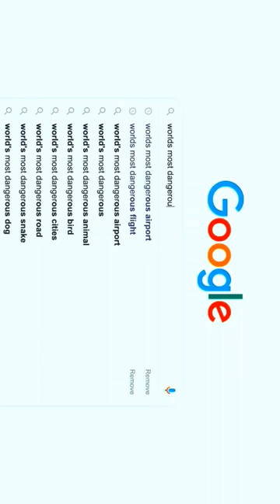World's Most Dangerous Airport Lukla 🏔️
nepal
today news
news
latest news
breaking news
top news
nepali news
nepal news
nepal samachar
current events
nepaltimes
pradesh news
trending news
nepal vlog
nepal political news
daily news
journalism
nepal politics
local news
foreign political news
international news
national news
desh bidesh news
recent nepal news
political news
world news
investigative journalism
nepal times
nepal tour
nepal travel
befrs
himalaya
sonny side
nepali
befrs team
best ever food review show
dave philip
street food
dave phillip
katmandu
kathmandu tour
kathmandu travel
dale phillips
kathmandu vlog
dale philips
dave philips
dale vlogger
dave phillips
dale phillip
kathmandu
asia
nepal travel vlog
nepali food
asian country
pokhara things to do
india
asian food
news today
weird food in nepal
exotic food
culture food
food in nepal
everest peak
himalayan country
joe rogan
mad honey
india nepal relations
travel vlog 2023
pokhara tourism
nepali culture
what do to nepal
pokhara tour
pokhara vlog
pokara
nepal vlog 2023
foreigner in nepal
daily cricket analysis
nepali news live today 2079
new nepali news today 2023
samachar nepali new
ww3 in a nutshell
ww3 in a nutshell part 1
ww3 in a nutshell part 2
ww3 in a nutshell part 3
shorts
zombie virus video
ankara messi
how to make ww3 in a nutshell
how to edit nutshell map
akhand bharat
countries in a nutshell part 1
indira joshi
bhutan vs nepal
new news nepal today 2023
samachar nepali live
samachar nepal ko aajako
nepal ko samachar
aaj ka mukhya samachar taja
news live
live news
vlog
news in hindi
hindi news
bbc hindi
momo
honey hunter
gurung people
everest
indian cuisine
indian food
village life of rural nepal
rural life in nepal
rural nepal and natural lifestyle
rural nepal quest
life in nepali village
natural life of rural nepal
himalayan life of nepal
life in rural nepal
natural rural nepal
pastoral life of nepal
real rural nepal
nepali village kitchen
rural nepal & natural cooking
natural village cooking nepal
hindireview
working house work
village life of nepal
dhanlaxmi family
dhanlaxmi family in the village
nepali village kitchen & cooking
sanjay gupta
sanjay silwal gupta
sanjay gupta podcast
becomingsanjay
becomingsanjay interview
on air with sanjay
on air podcast
on air
nepali podcast
podcast
podcast 2022
nepali podcasts
nepali sports
sports
top podcast 2022
top podcast 2022 nepali
nepali podcast 2022 best
sanjay podcast
ssg
np
balen
mr foodie nepal
my darling food
mr foodie on air
mr foodie sanjay
my darling food on air
my darling food sanjay
food vlogger nepal
food explorer nepal
where to eat in nepal
the voice of nepal kids season 2
the voice of nepal kids season 2 blind audition
post match analysis nepal vs scotland
sco vs nep
nep vs sco
daily cricket
nepal vs scotland match analysis
nepal vs scotland odi
scotland vs nepal
nepal vs scotland
nepal vs namibia match post match analysis
daily cricket videos
the voice of nepal kids season 2 digital audition
nep vs nam
post match analysis
nepal vs namibia match analysis
nepal vs namibia
top pubg live streamer
best pubg streaming
pubg mobile live stream
pubg mobile stream
pubg funny videos
4k gaming nepal
pubg stream
pubg live stream new map
pubg live youtube
pubg live stream now
countries in a nutshell
india in a nutshell
shorts
india and nepal united to destroy|| countries in a nutshell
romantic show
nepali romantic show
nepali dating show
first date nepal
first date
nepal army vs bhutan army
country comparison in hindi
history of bhutan in hindi
bhutan vs nepal army
nepal vs bhutan army
nepali people
gdp of bhutan
gdp of nepal
bhutan vs nepal economy
the voice of nepal kids season 2 episode 1 blind audition
nepal vs bhutan country comparison
nepal vs bhutan
nepal and india border conflict
nepal india seema vivad
nepal india border kalapani
india nepal border issue
india nepal border dispute
india lost nepal
deeya maskey
tirshala gurung
surakshya panta
episode 12
mero voice tv
niti shah
nischal basnet and swastima khadka
nischal basnet
shanti shree pariyar
reema biswokarma
superhit nepali show
new nepali show
swastima khadka movie
celebrity talk
talk show with celebrity
deepa shree niraula
swastima khadka women show
swastima khadka show
swastima khadka
nepal 21st women
21st century women
nepal's 21st century women
osr reality
my dream life
james
naxalbari
darjeeling
tink cool
kapada pasal
nepali case study
nepali business